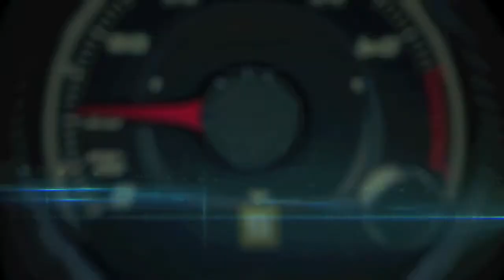Toyota Mirai experience at the New York Auto Show with Laura Byrd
Toyota’s hydrogen fuel cell vehicle, the Mirai is at the New York Auto Show to demostrate its range of up to 300 miles, takes about 5 minutes to refuel and emits only water vapor.